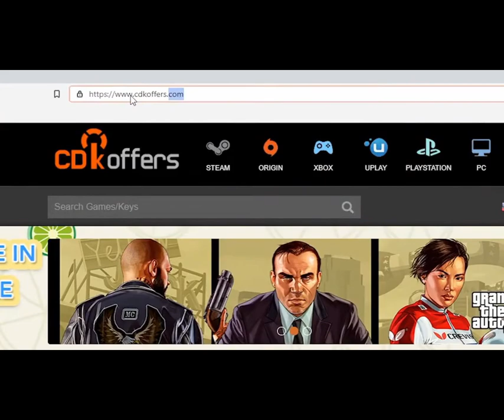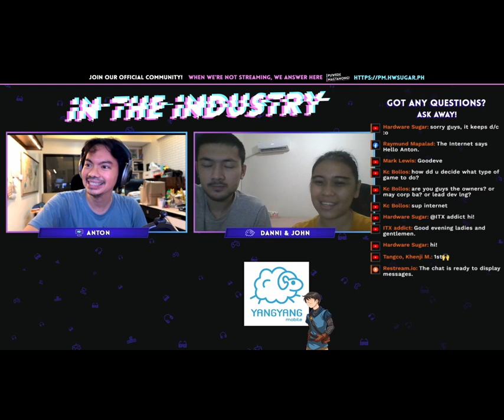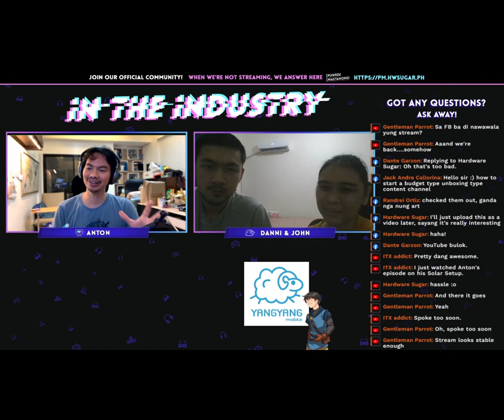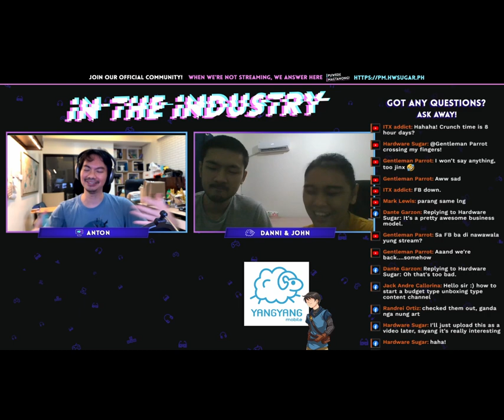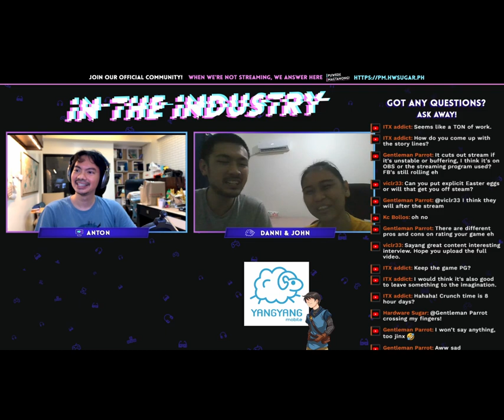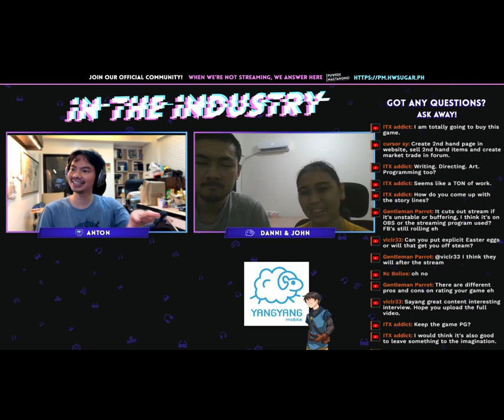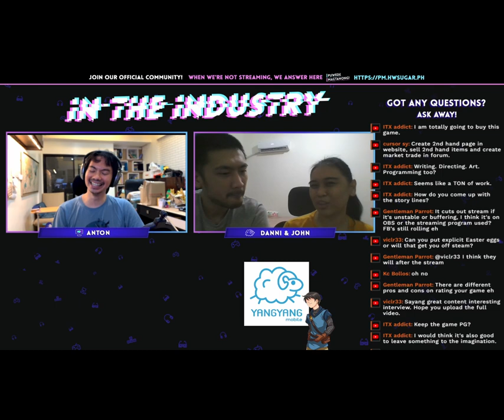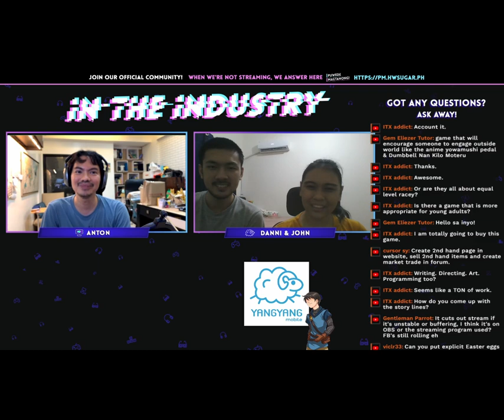Interview with the Founders of YangYang Mobile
0:00 Start
0:48 Start of Audio
1:04 Introduction of Guests
1:18 How many are you in YangYang, and how did you start?
2:47 How long did you work for another studio before deciding to take the plunge?
3:12 End goal and YangYang name origin
4:02 How many people are under YangYang right now?
5:04 Are all the writers local?
6:00 How do you find people to hire?
7:12 In your experience, what's the most effective way to bootstrap your game? Which platform/method?
8:37 Do you take outsourcing work as a sideline while working on your games?
9:43 Would you like to ramp up or speed up production or is two years okay?
10:45 What were some of the things you learned after three games?
12:45 How did you put the voice acting team together?
14:57 Did you hire any local talent for voice acting?
16:01 Is the problem locally that voice acting is not professional yet?
16:50 Did you ever have to push back or decline an idea?
19:06 Did you ever experience a rush to release a game?
22:46 Did you draw the line with regards to nudity/mature content (for Love Esquire) because of an external thing or was it more of an internal thing?
25:03 How hard was it to get on Steam?
26:20 Love Esquire 18+ Mod talk
28:25 If you had unlimited budget, and no restrictions at all, what kind of game would you put out?
30:30 Do you usually give the writers free reign?
32:20 How hard is it to code or create games with Unity?
34:36 How is the local development scene?
39:54 What games do you usually play during your downtime?
41:28 Have you ever considered branching out?
44:05 How did you feel seeing Love Esquire on the Top Charts of Steam?
46:08 Has there been one negative review or comment that you'll never forget?
49:56 Was there any point where you just wanted to give up or start over?
51:23 If there's one game that you would recommend for a first time fan?
53:12 Is there a game among your portfolio that you would recommend for young adults?
53:47 Closing remarks
55:45 Suggestions for next game from chat

Their games are consistently highly reviewed by a wide variety of publications and they are one of the few local studios focusing on original IP. -